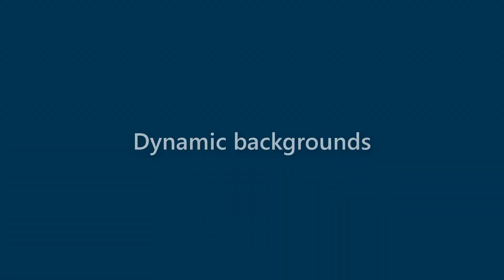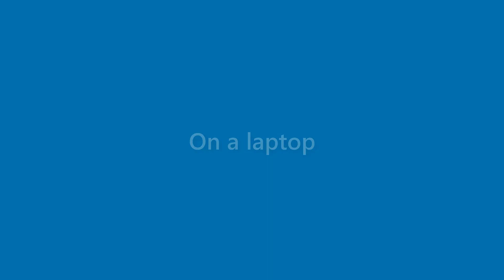Bernice Schmidt - appearance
Name Look - Bernice Schmidt - appearance. In this video we present "Bernice Schmidt" name look and feel in various scenarios.
This video will cover:
How does "Bernice Schmidt" look as a personal letterhead?
How does "Bernice Schmidt" look on a business card?
How does "Bernice Schmidt" look on a computer/laptop screen?
How does "Bernice Schmidt" look with different background colors?
How does "Bernice Schmidt" look with various fonts?